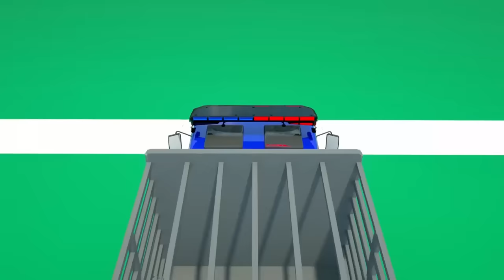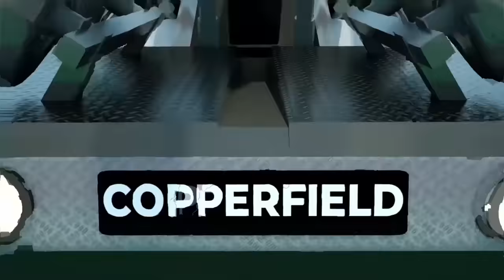A long Kamaz transports a racing car | Wheel City Heroes (WCH) - Fire Truck Cartoon for Kids